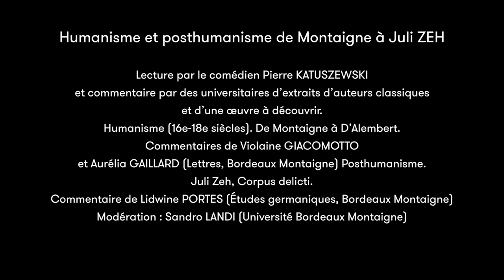Humanisme et posthumanisme de Montaigne à Juli ZEH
Le cycle UniverSCité vise à ouvrir l’Université sur la Cité. En 2017, ce cycle s'intitule « Humanisme, transhumanisme, posthumanisme » et propose 3 rencontres complémentaires avec des universitaires de toutes disciplines.

Invité : Lecture par le comédien Pierre KATUSZEWSKI
et commentaire par des universitaires d’extraits d’auteurs classiques
et d’une œuvre à découvrir.
Humanisme (16e-18e siècles). De Montaigne à D’Alembert.
Commentaires de Violaine GIACOMOTTO
et Aurélia GAILLARD (Lettres, Bordeaux Montaigne) Posthumanisme.
Juli Zeh, Corpus delicti.
Commentaire de Lidwine PORTES (Études germaniques, Bordeaux Montaigne)
Modération : Sandro LANDI (Université Bordeaux Montaigne)